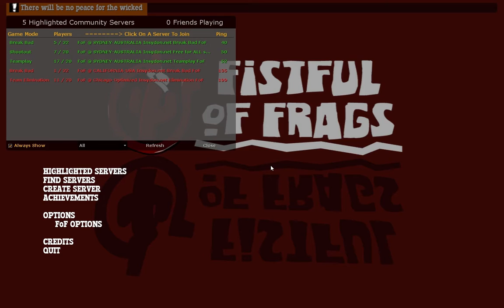FistFul of Frags #1 - How to make Russian Mash Potatos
Hello my Russian comrades! We are playing Fistful Frags today and we be showing you lovely's how to make Russian Mash Potato's! If you like then make sure to hit like button and come back again next week for more of the Soviets finest